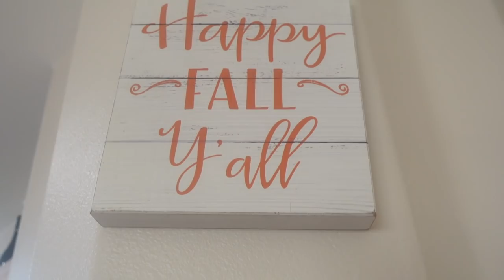Holiday Prep With Me!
I love Fall and especially love Thanksgiving and Christmas. Join me as I take down all of our Halloween decorations, give our house a good clean, and then decorate for Fall and Thanksgiving! Later, I make a huge batch of sugar cookies that I keep frozen in the freezer to take out and decorate throughout the holiday season! Layla-Jane though can't resist decorating and eating a few. How do you think they turned out?

Sup Simba - Mikey Geiger IW9YUKS70R9KJ4SQ
Happy Place - Reveille 7VFPXD9ABT7FRI77
The Final Round - Dreamlamp OXOJYWZK3US0ENCJ
Bright Tides - Aaron Sprinkle KSL48YQV44CK0UGD